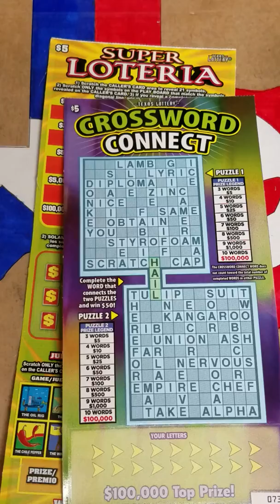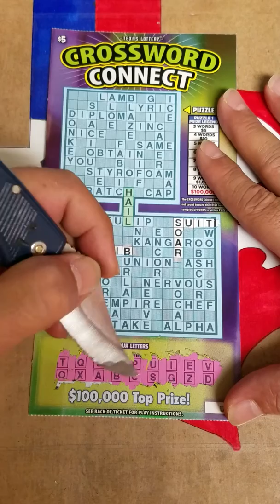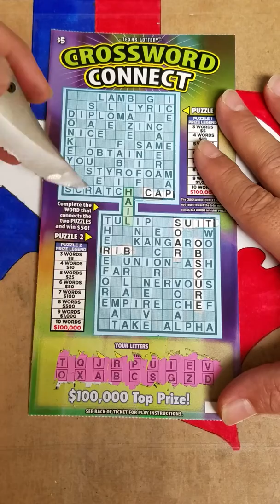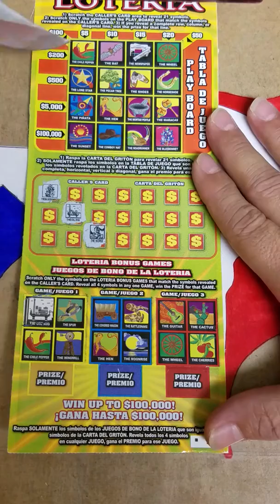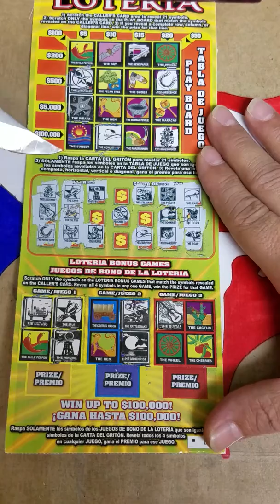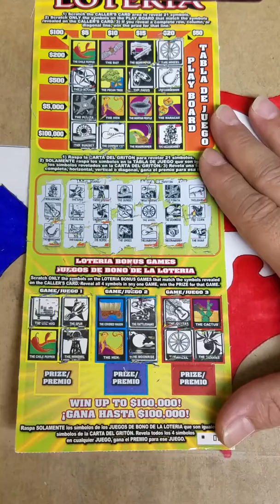$5 Crossword and $5 Loteria